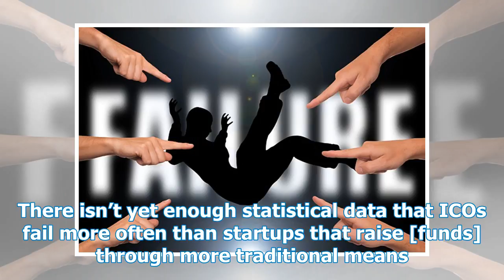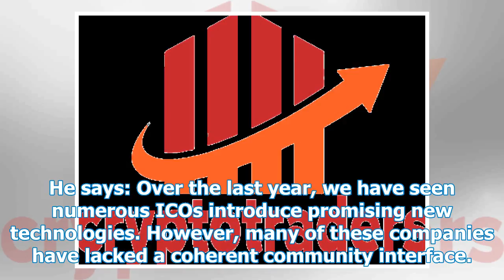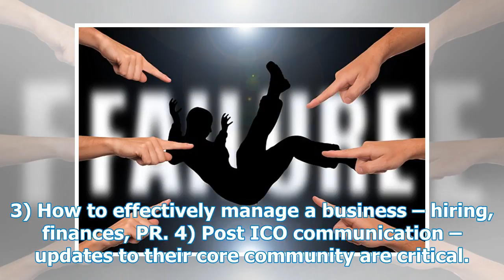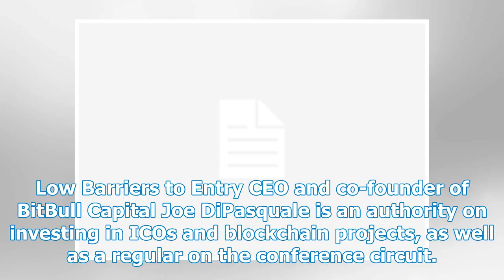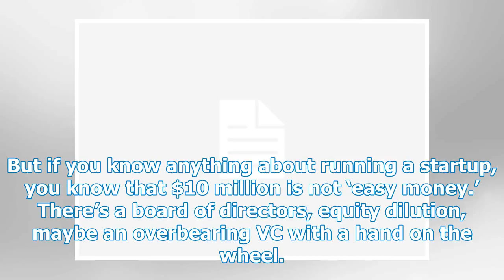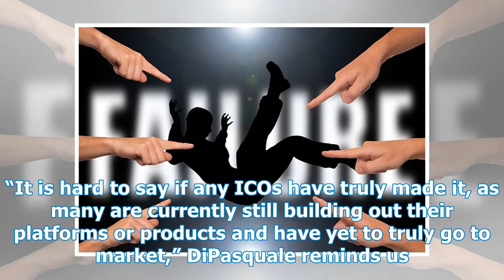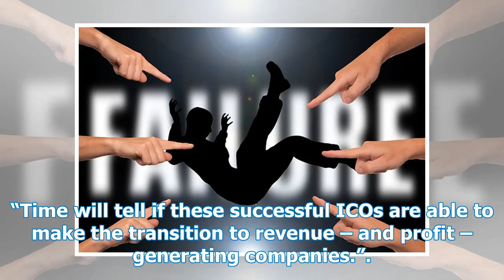Why are so many ICOs faulty? Here's what the experts say